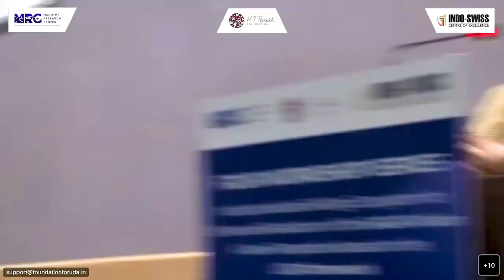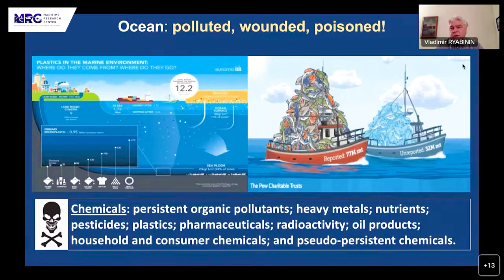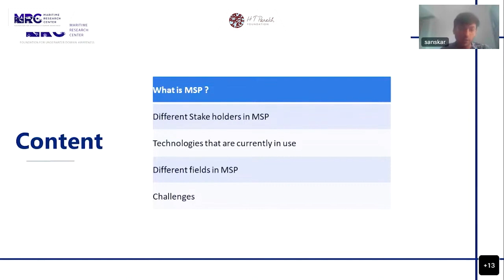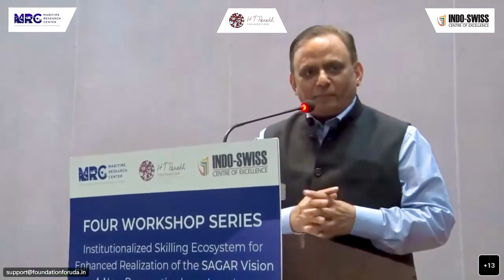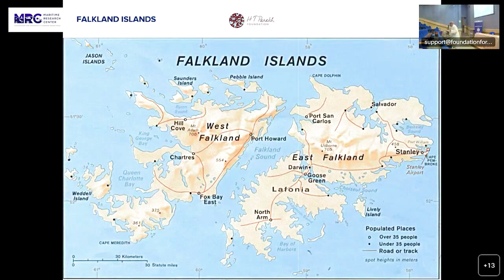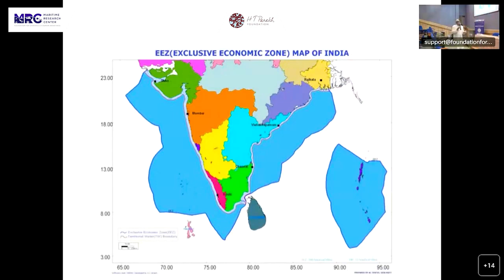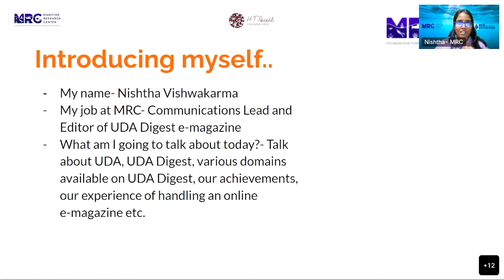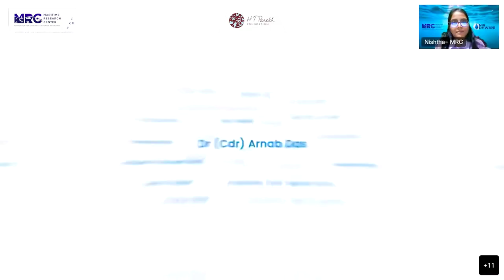Workshop 1 Day 3 - Three Workshop Series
0930 hrs - Maritime History & Traditional Knowledge
Dr. Radhika Seshan, Maritime Historian
1100 hrs - Tea Break
1130 hrs - Marine Spatial Planning from a Global Perspective
Dr. Vladimir Ryabinin, Exec Secretary of IOC UNESCO
1230 hrs - MRC Project Presentation on Marine Spatial Planning
Mr. Sanskar Soni, IIT Delhi
1300 hrs - Lunch Break
1400 hrs - Choke Points and the Global Order - Shri Praful Talera
1530 hrs - Tea Break
1600 hrs - Project presentation by MRC Fellow
Ms. Nishtha Vishwakarma – UDA Digest
1700 hrs - Day End